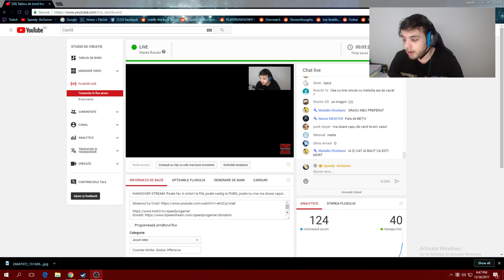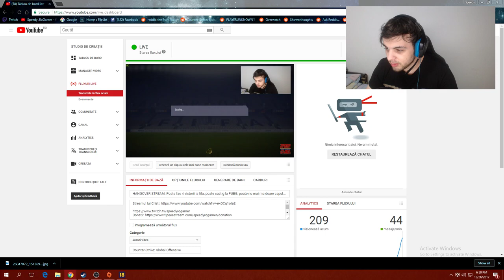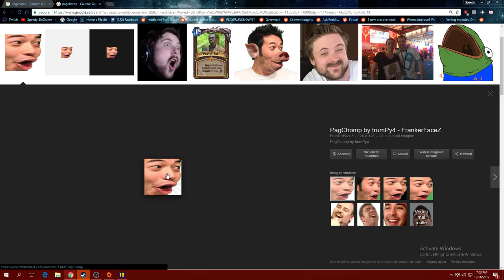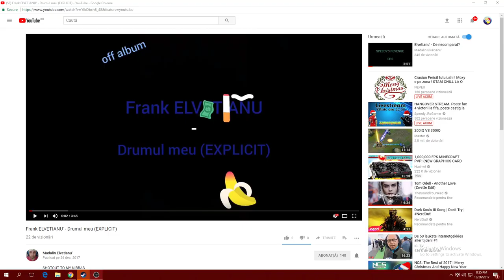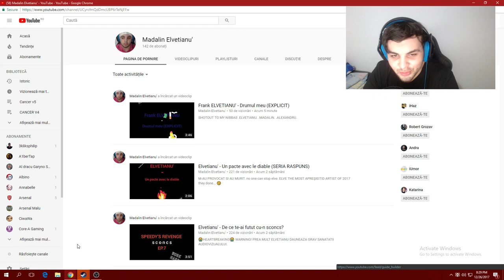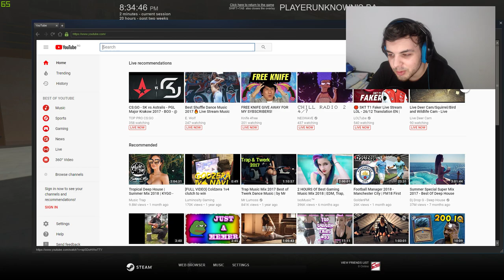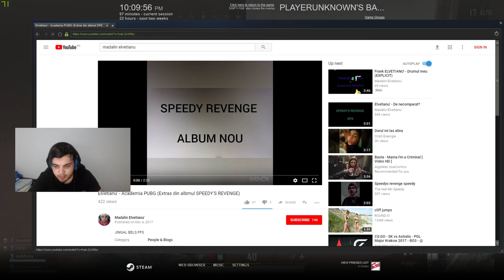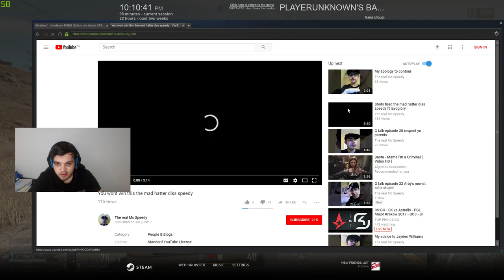HANGOVER STREAM. Am luat gol din corner in meciul 4 la fifa in minutul 95. TOP SOLO PUBG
Intra in grupul nostru de pe facebook pentru meme-uri si altele

O sa adaug persoanele care doneaza mai mult de 5 euro pe steam / facebook / pornhub etc..
Moderatorii se pot da daca indeplinesti unul din urmatoarele criterii
- Te stiu de pe vremea cand faceam stream pe twitch si esti activ si aici si erai activ si acolo
- Esti foarte activ pe youtube la fiecare live
- Vei dona mai mult de 15$ si esti o persoana capabila.

Intrebari frecvente, citeste aici inainte sa intrebi in chat:
1. Ce pc ai?
i7 7700K 4.2 Ghz / Nvidia 1060 GTX 6GB / 16 GB RAM + Canapea/pat de gaming
2. Ce rank ai in CS:GO?
Am facut global prin 2015 insa nu mai joc competitive pe matchmaking, sau daca joc nu o fac serios ( de exemplu am jucat numai deagle ultima oara ca nu aveam rank si voiam sa vad ce primesc si am primit LEM ). Principalul focus este sa fac level 10 inapoi pe faceit, momentan am 9
3. Ce setari ai in CS:GO?
Joc 1028x768 cu bari negre, iar crosshair-ul si viewmodel le schimb mereu, totusi daca vrei config-ul actual ai un link aici (Copiaza folderul in C:\Program Files (x86)\Steam\steamapps\common\Counter-Strike Global Offensive\csgo)
4. Ai un program de stream?
Momentan nu, voi incerca insa sa fac in fiecare zi cel putin 4 ore de stream ( de obicei lungimea va fi intre 5-8 ore) si o sa va anunt cand este o zi in care nu fac stream
5. Unde stai si esti la vreo facultate?
Sunt la facultatea de automatica si calculatoare din Bucuresti, momentan locuiesc in Urziceni.